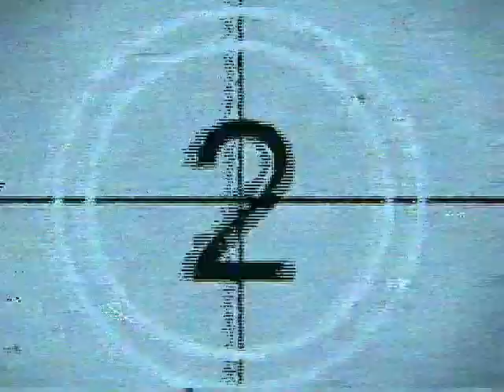super peanut show vote (1979-1982)